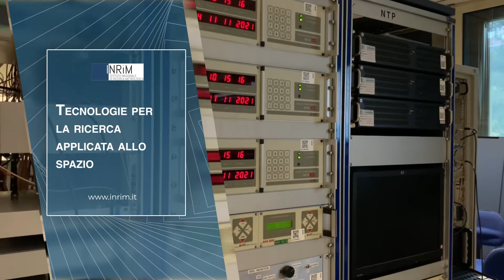Lavora nella ricerca INRiM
Sviluppare la scienza e la tecnologia metrologica, la sua applicazione a beneficio dell’industria e della società, sia a livello nazionale che internazionale, è il solido ideale su cui si basa la vision di INRiM.
▶️ Seguici anche su:
📽 Post produzione e montaggio a cura di Comunicazione INRiM